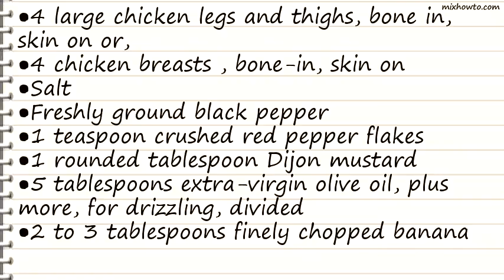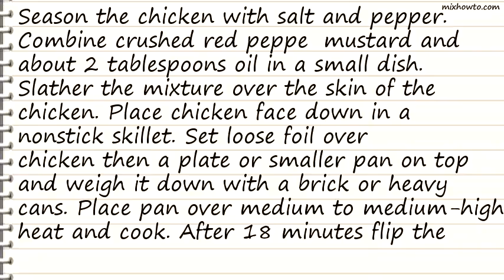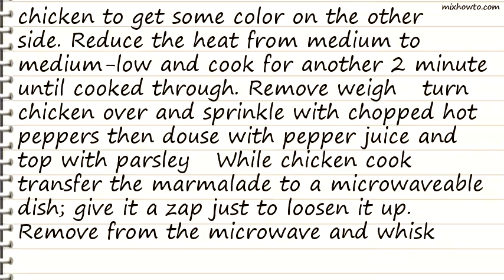Recipe Hot Pepper Chicken Under a Brick with an Orange and Poppy Seed Dressed Salad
INGREDIENTS:
●4 large chicken legs and thighs, bone in, skin on or,
●4 chicken breasts , bone-in, skin on
●Salt
●Freshly ground black pepper
●1 teaspoon crushed red pepper flakes
●1 rounded tablespoon Dijon mustard
●5 tablespoons extra-virgin olive oil, plus more, for drizzling, divided
●2 to 3 tablespoons finely chopped banana pepper rings
●2 tablespoons hot pickled pepper juice
●Handful freshly chopped flat-leaf parsley
●1 tablespoon orange marmalade
●1 teaspoon poppy seeds
●2 tablespoons red wine vinegar
●1/2 seedless cucumber, thinly sliced
●4 plum tomatoes , thinly sliced
●1 bunch arugula or watercress, cleaned and chopped
●Crusty bread, cut into slices, for mopping
●1 garlic clove , cut in